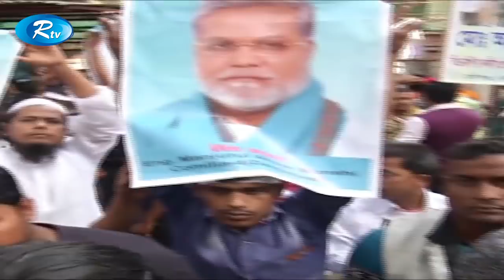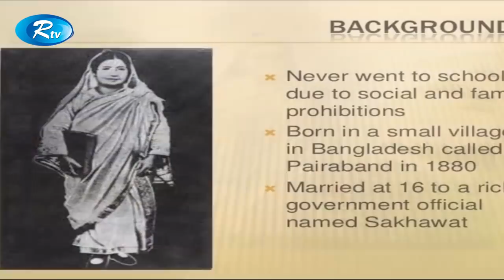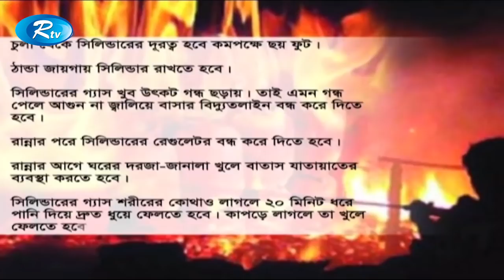Rtv News | দুপুরের সংবাদ | 09- December -2018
News : Rtv News দুপুরের সংবাদ 09- December -2018

- Team RTV